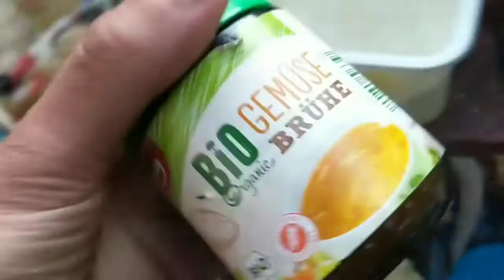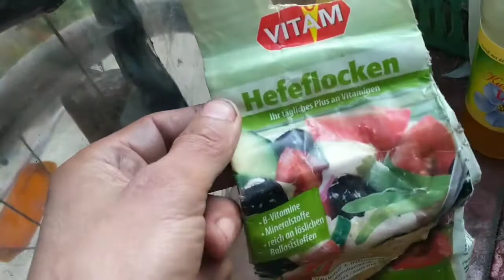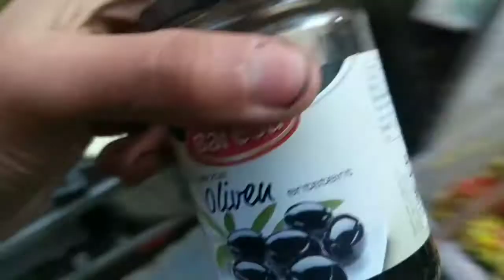Meine Ketovegane Diät leicht gemacht :-)